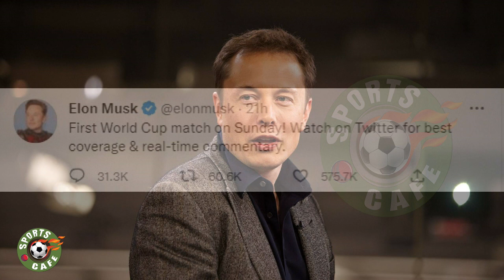First World Cup Match On Sunday To Be Aired On Twitter- Elon Musk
Football fans across the world will be able to enjoy the much-awaited opening match of the FIFA World Cup on Twitter, Tesla CEO Elon Musk now says.
Taking to social media on Saturday, the Twitter boss made the announcement that the first match between the event’s hosts Qatar and Ecuador would be broadcasted live on the social application.

He went on to note that the match would also have a live commentary.

Xavi Hernandez
Ronaldo Malayalam
Gunners Arsenal
Football Malayalam
Chelsea Malayalam
Realmadrid Malayalam